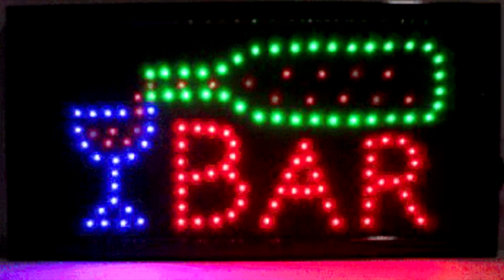Mi-am pierdut telefonul-creepypasta #32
Inca nu am terminat cu tezele,deci pana trec se pare ca voi nara povesti scurte.